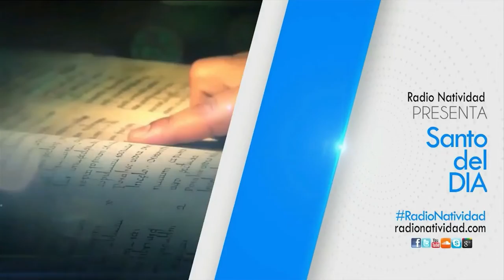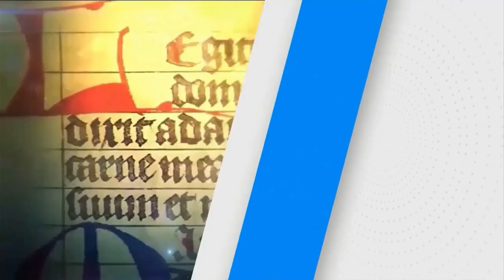SANTO DEL DÍA | Martes, 20/09/2022 // Fr. JUAN DUQUE, odm